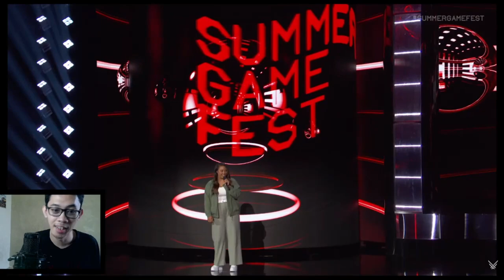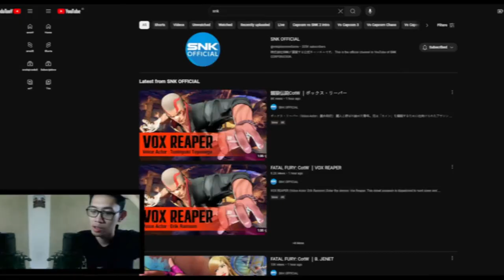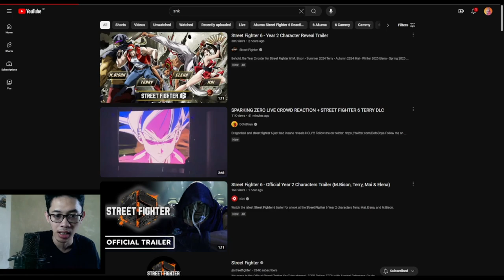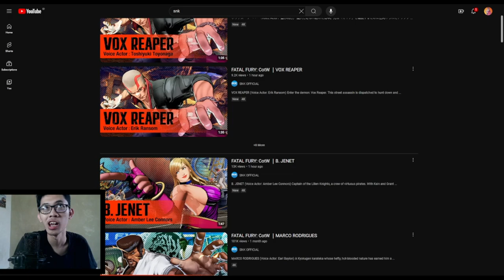REACTION: Summer Game Fest 2024 | Street Fighter 6 & Fatal Fury: CoTW Reaction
Summer Game Fest 2024 mungkin tidak serame bagi para gamer... tapi untuk para gamer Fighting. Selalu ada pengumuman yang dinanti-nanti.

00:00 Intro
00:09 Street Fighter 6 - DLC Year 2
02:00 Dragon Ball Sparking Zero Release Date
03:44 Fatal Fury: City of the Wolves - Announcement 2
05:13 Mighty Morphin Power Rangers: Rita Rewind